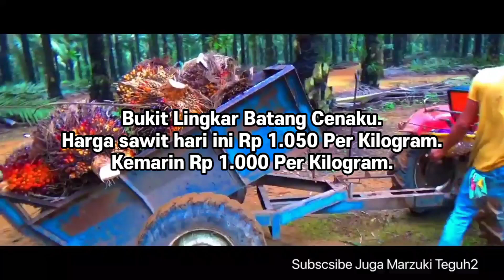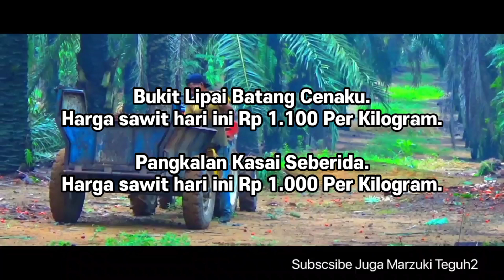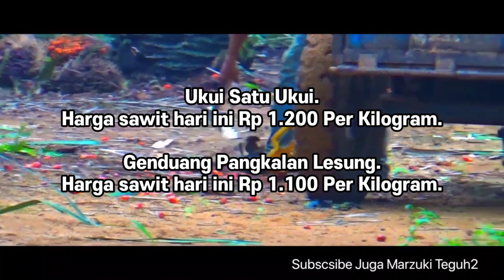Harga pembelian Ram Tadi sore - Harga sawit terkini hari ini 23 juli 2022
Berikut Ini Adalah Update Harga Sawit Terbaru Hari Ini Berdasarkan Harga Pembelian Ram, sabtu jam 3 sore 23 juli 2022 Di Beberapa Daerah Di Provinsi Riau.

Disini Saya Tidak Memberikan Informasi Nama Ramnya, Hanya Menginformasikan Nama Daerahnya Karena Hal Privasi.

Adapun yang mengalami perubahan harga sampai pada saat video ini di buat adalah sebagai berikut.

Talang Perigi Rakit Kulim.

Kuala Kilan Batang Cenaku.

Sementara yang tidak mengalami perubahan dari harga kemarin sampai pada saat video ini di buat adalah sebagai berikut.

Keritang Kemuning.

Talang Bersemi Batang Cenaku.

Semelinang Tebing Peranap.

Bukit Lipai Batang Cenaku.

Kuala Gading Batang Cenaku.

Bandar Padang Seberida.

Kuala Cenaku Kuala Cenaku.

Pematang Reba Rengat Barat.

Kota Lama Rengat Barat.

Pelangko Kelayang.

Ukui Dua Ukui.

Ukui Satu Ukui.